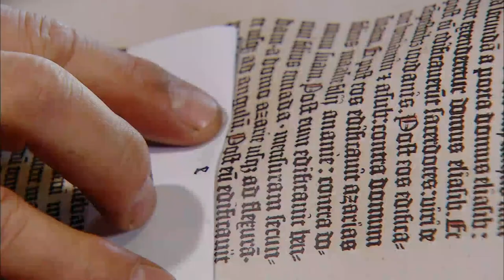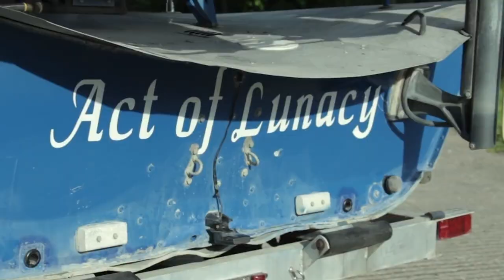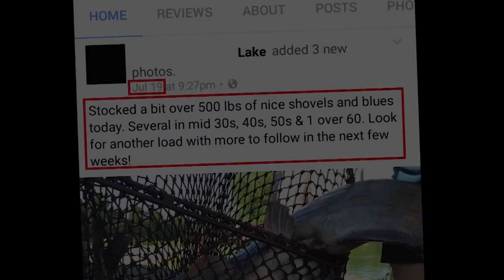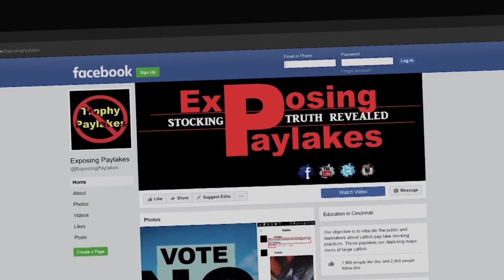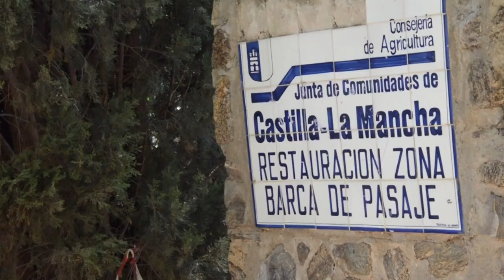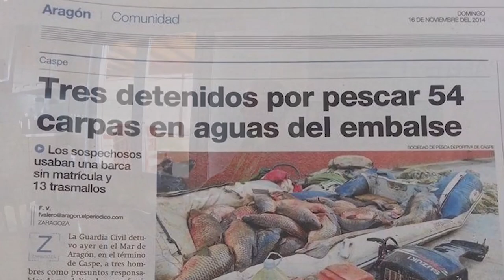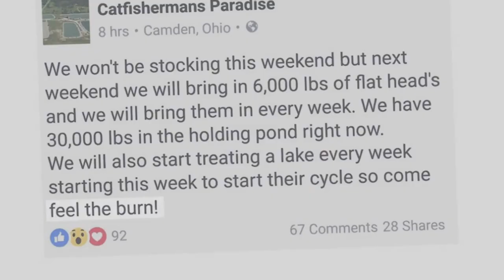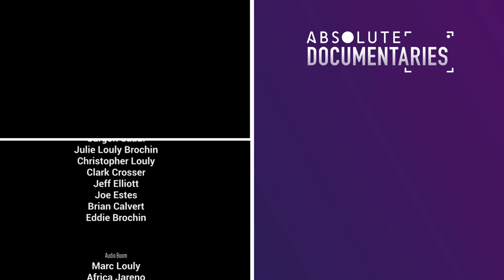I Caught The Biggest Freshwater Fish | The Whisker Seeker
Captain Eddie Brochin is a professional fishing guide. There are over a thousand species of catfish around the globe and Eddie is sharing his tips and tricks on how to capture these freshwater giants. His aim is to educate mankind and conserve these creatures.

Content licensed from MVD.